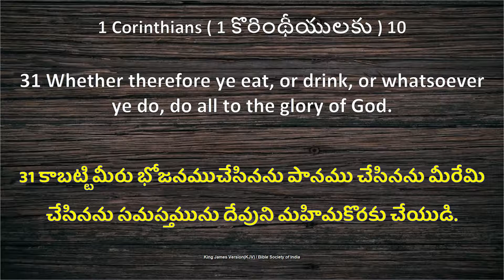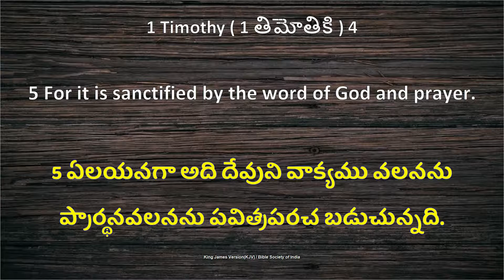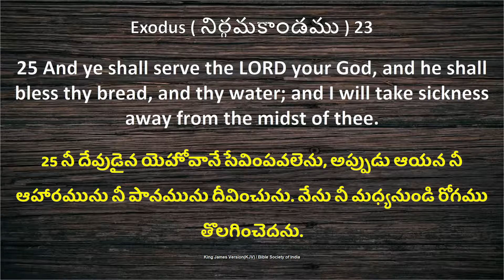ఎందుకు మనము తినే ఆహారం కొరకు ప్రార్థన చేయాలి ?|| Why should we pray for the food we eat? || Part - 2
ఎందుకు మనము తినే ఆహారం కొరకు ప్రార్థన చేయాలి ? || Why should we pray for the food we eat? || Part - 2 || Word of Jesus by Y.Rajkumar || Telugu Christian Messages